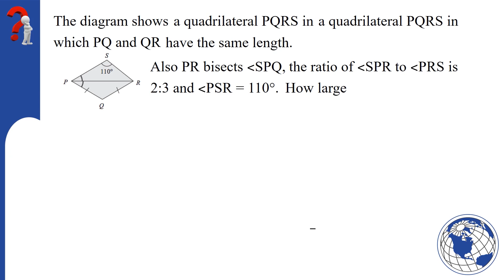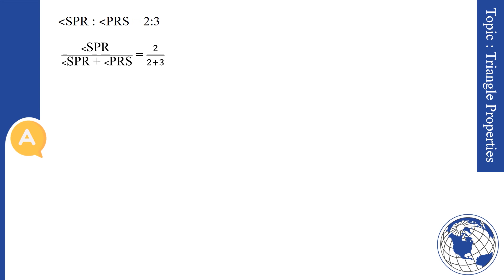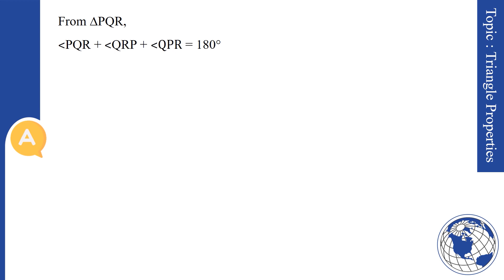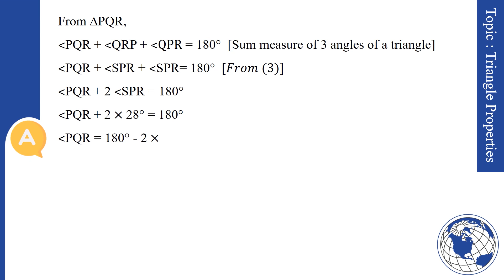Maths Triangle and its Properties....